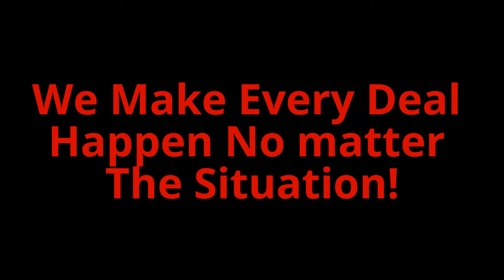Come See What's Popping at Legend Motors 4!!!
Tax Time Savings. Low Down Payments. Reserve Your Dream Car Today!